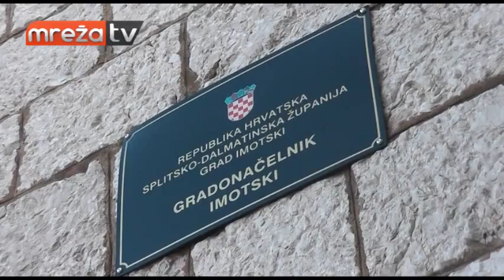MI za IM - TV Dalmacija, prilog za dnevnik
Mladi Imotskog za Imotski gostovali su u dnevniku TV Dalmacije.